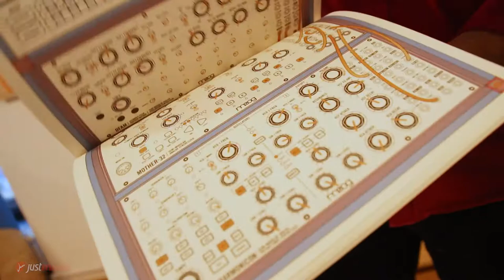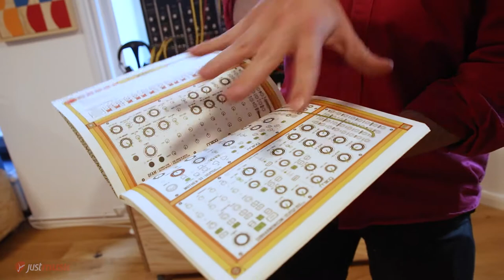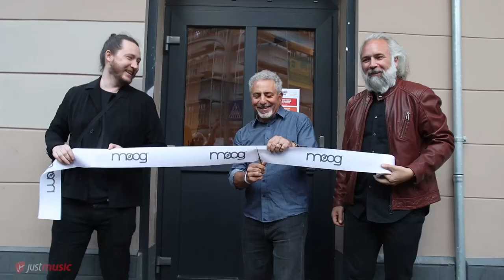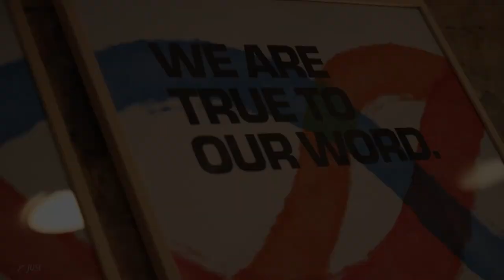Moog HQ Eröffnung in Berlin | Wir waren dabei 🎉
Unsere Kolleginnen und Kollegen von Moog haben in Berlin ein neues HQ eröffnet und uns eine kleine Tour gegeben.

Warum gerade Berlin? Was sind Moog Employee Owners? Das und mehr beantwortet uns Alex von Moog in diesem Video.

Das neue Moog HQ findest Du unter folgender Adresse:

Stuttgarter Strasse 41, 12059 Berlin

Keine News verpassen. Der JustMusic Blog